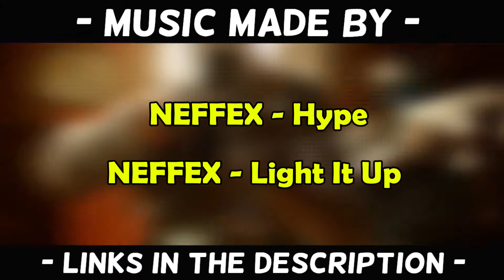Knight's & Samurai Unite | For Honor | Random Brawl's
Yo what's up everybody!

Here is some random Brawls in For Honor, Only this time the knight's and Samurai come together and unite for victory - We hope you all enjoy :)

No gameplay bashing is allowed and please be nice to each other in the comment's :)

Social Links

Our Friend's Channel's

All our music was sourced by:

(NEFFEX)

(Mick Gordon)